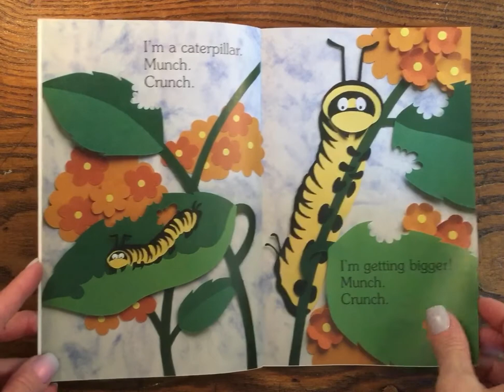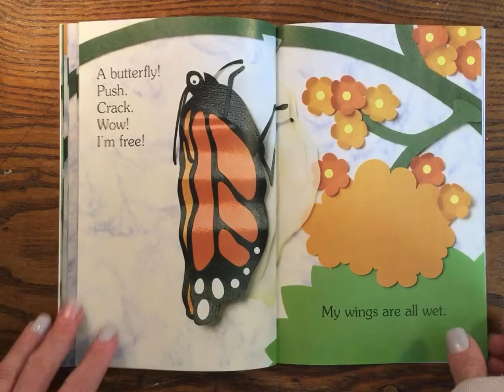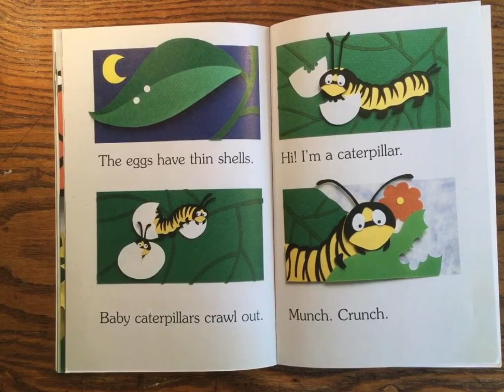I’m a Caterpillar, by Jean Marzollo, illustrated by Judith Moffatt